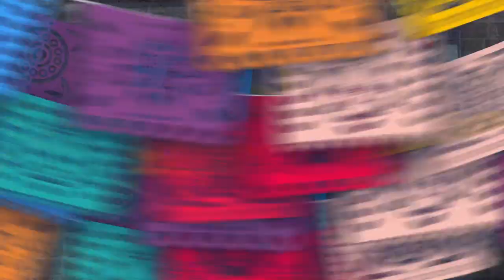Paul McCartney Ranked (Episode 333)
Ranking Paul McCartney's 21st century discography (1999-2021).  Eighteen albums that make a case for Sir Paul as one of the most creative and restless veterans never resting on his laurels.